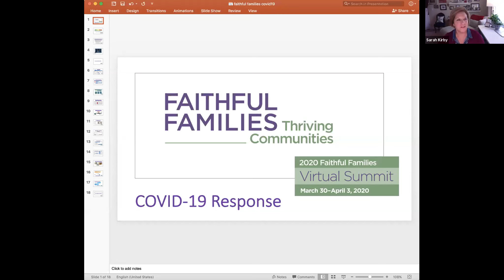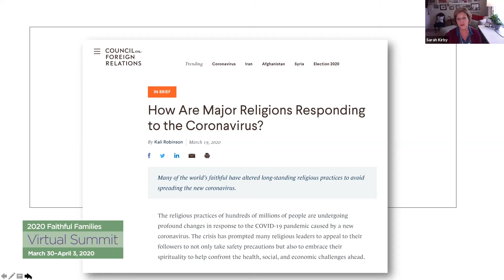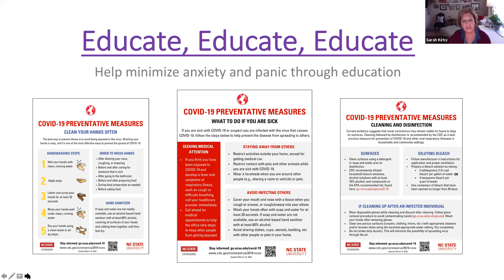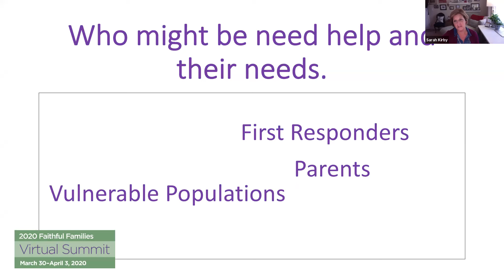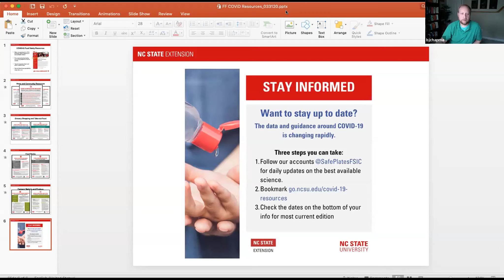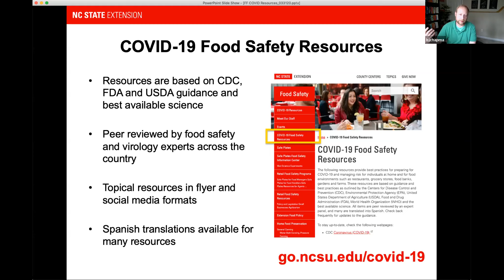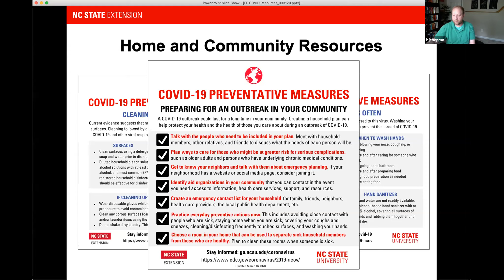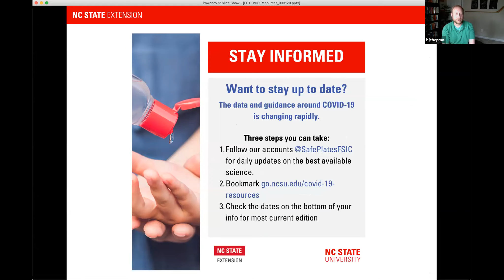Faith Communities Addressing COVID-19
2020 Faithful Families Virtual Summit

Join us for a webinar that will feature insights from two professionals with expertise in disaster recovery and food safety and food-borne illness.  Dr. Ben Chapman and Dr. Sarah Kirby from NC State University will share some ways that faith communities can help support their families and neighbors during the COVID-19 crisis, including best practices and resources based on evidence and research.